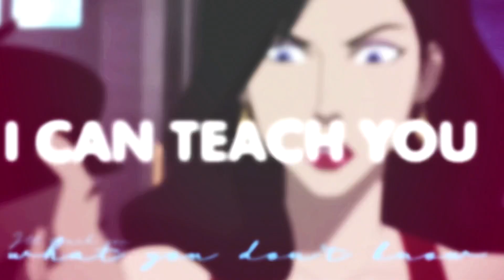[YES] Looking At Me MEP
HOSTED BY: Sopphires

Part 11: StragProductions = Lobo (Superman: The Animated Series)

Part 12: FlameyWest = Grace (Infinity Train)

Part 15: MystieDream = Ty Lee (Avatar: The Last Airbender)